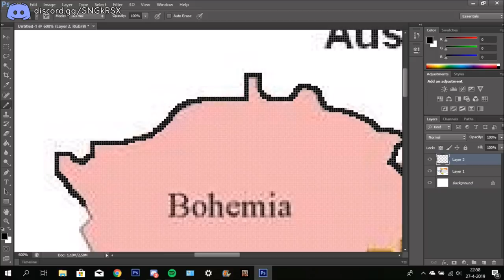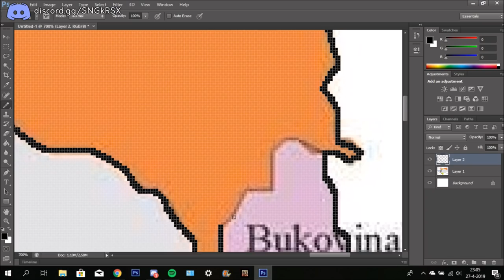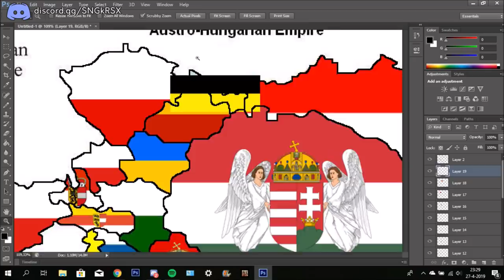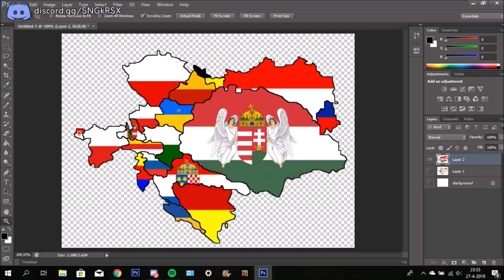AUSTRIA-HUNGARY Flag Map SPEEDART (17 states) | Flag Maps #1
A: I’m a proud Dutchie.

Q: Who inspired you to start mapping?
A: Neim, Proxima, Flag and Eradiate. (But there are a lot of other good mappers besides them!)

Q: Who is your favourite mapper?
A: I don’t really have a favourite mapper, but I really enjoy watching Dutch Republic Mapping’s channel (check him out!). I also enjoy watching Korean and Sythodom very much.

✔️ Music used in this video:
1. Gott erhalte Franz den Kaiser